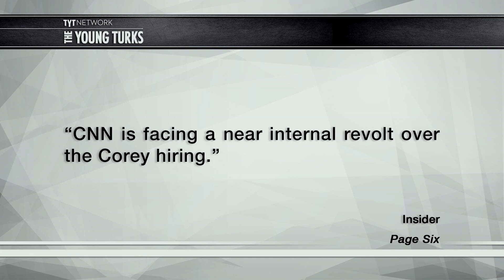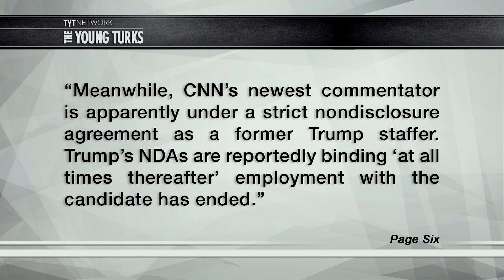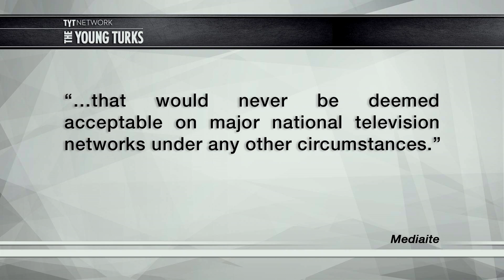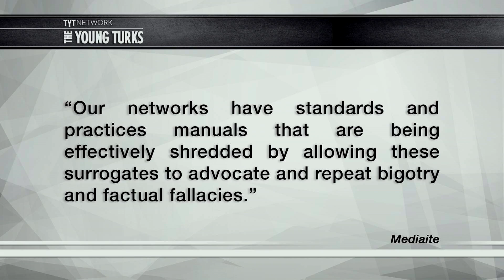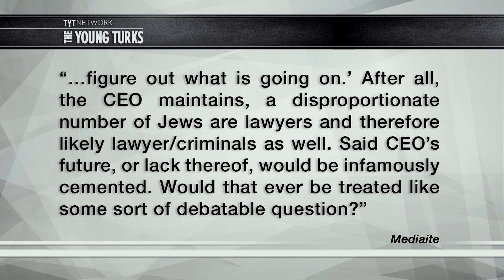Media Unanimously Hates CNN For Corey Lewandowski Hire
CNN has decided to hire Corey Lewandowski, a man fired by Donald Trump for being an incompetent, thuggish campaign manager. The rest of the media is not thrilled with CNN’s choice, as Lewandowski’s history with the press is horrible. Cenk Uygur, host of The Young Turks, breaks it down.

"Ivanka Trump isn’t the only one who doesn’t want Corey Lewandowski around.

Sources told Page Six on Friday that CNN’s “facing a near internal revolt” over Jeff Zucker’s hiring of Lewandowski as an exclusive commentator for the news network days after he was fired as Donald Trump’s campaign manager.

“CNN is facing a near internal revolt over the Corey hiring,” said a TV insider, who described many in the newsroom as “livid.” “Female reporters and producers especially . . . They are organizing and considering publicly demanding” that Lewandowski be let go...

At CNN, the hiring of the former Trump campaign manager on Thursday didn’t only alienate women on staff. A source further said that “Latinos and others in the newsroom feel betrayed by an homage to Trump,” so “they may do a public letter” objecting to the move.

A different source said, “Everyone at CNN — and even people who used to work there — are pissed about Trump’s former campaign manager being hired on salary.””*